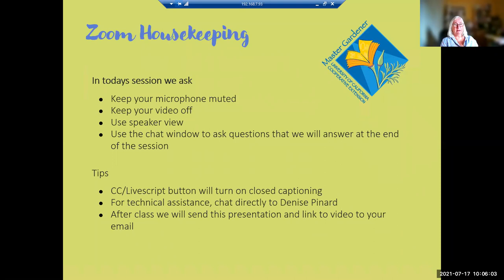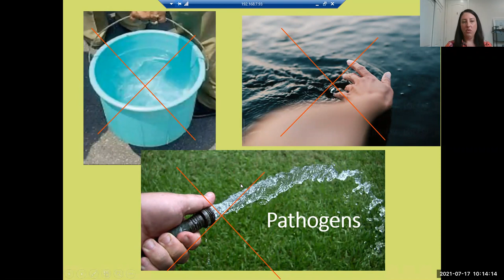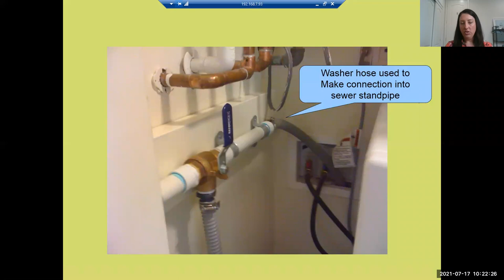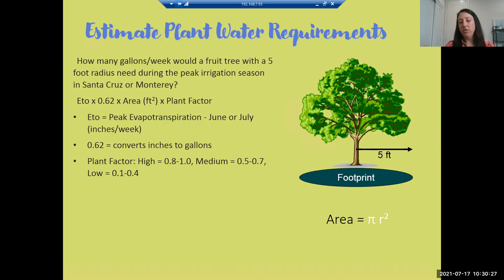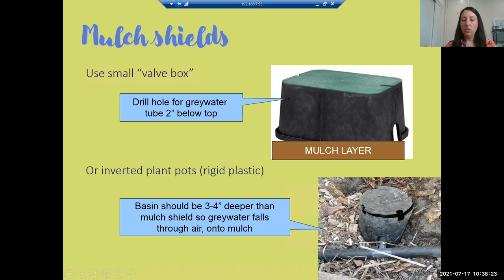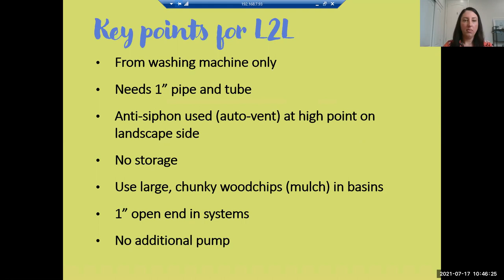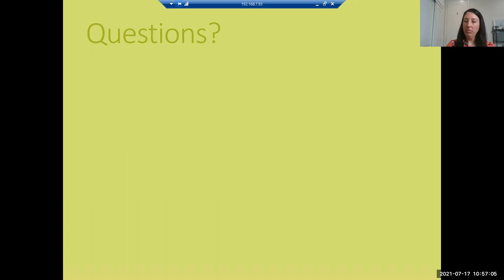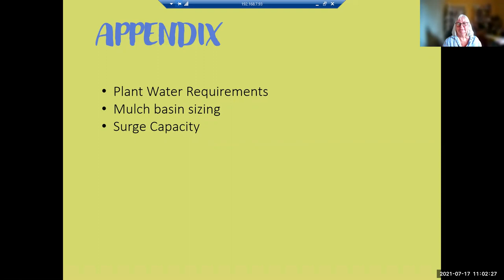"Laundry to Landscape" Greywater System - 2021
Learn how to install your own "Laundry to Landscape" greywater system. You will be shown just how easy it is to use the washing machine to irrigate fruit trees, shrubs, and more with this low-cost, easy and permit-free legal method of greywater reuse.

The class is taught by UC Master Gardener, Stephanie Kister Campbell.